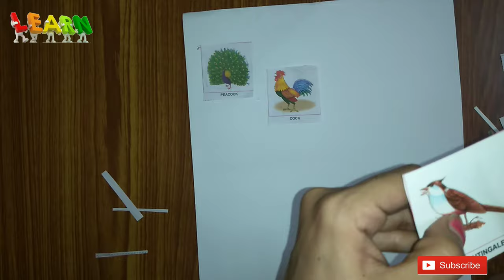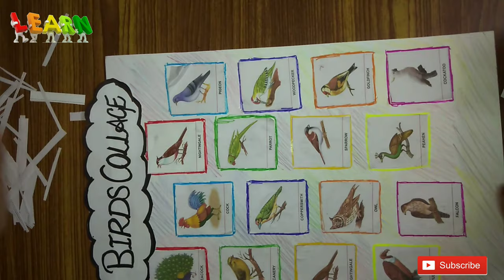Beautiful Birds Collage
Hello Friends .
        And
      Please
     Thanks
       For